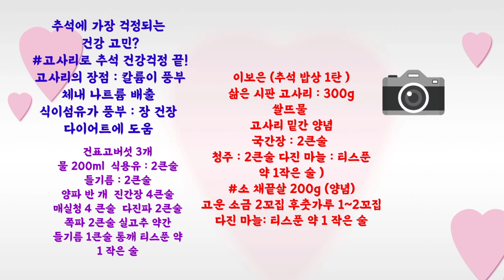고사리나물 비린 맛 제거 구수 쫄깃함 알토란 이보은 고사리볶음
이보은 (추석 밥상 1탄)
맛내기 어려운 추석 대표나물
구수 쫄깃함의 끝판왕
고사리볶음
시판 삶은 고사리 300g
양념 : 국간장 : 2큰술
청주 : 2큰술
다진 마늘 티스푼 약 1작은 술
소  채끝살 200g
고운 소금 2꼬집
후춧가루 : 1~2 꼬집
다진 마늘 : 티스푼 1 작은술
건표고 3개 물 200ml
양파 반 개

매실청 4큰술
다진 파 2큰술

쪽파 2큰술
실고추 약간
들기름 1큰술
통깨 티스푼 1작을술
올 추석 고사리볶음으로
더욱 풍성하게 보내세요 ()